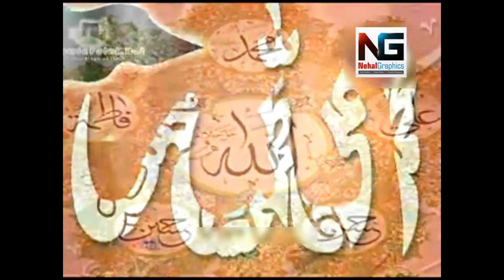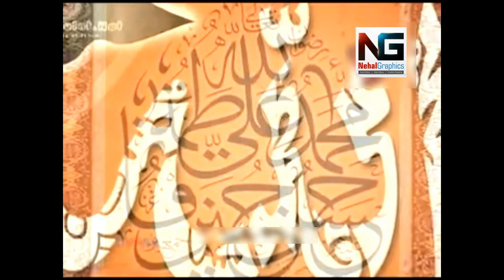Shan E Panjetan (a.s.) | By Wajhi Hassan Zaidi | Edit by: Nehal Graphics